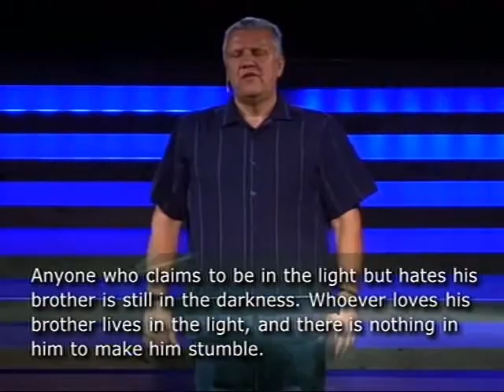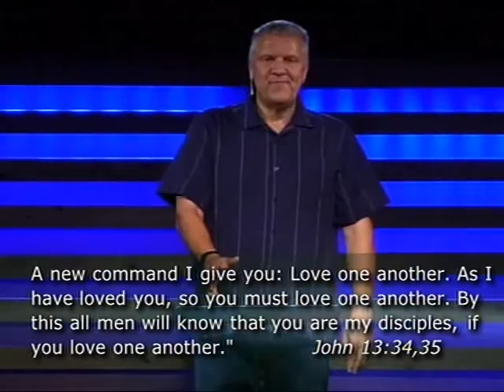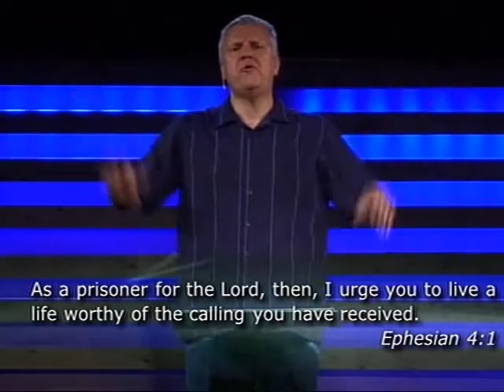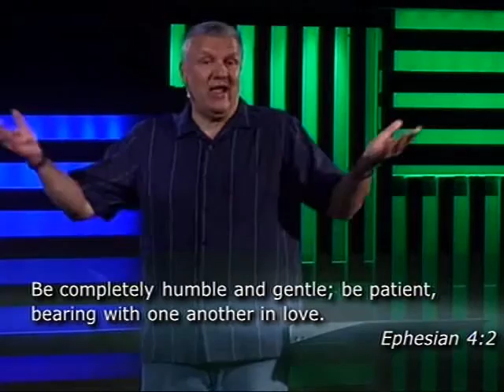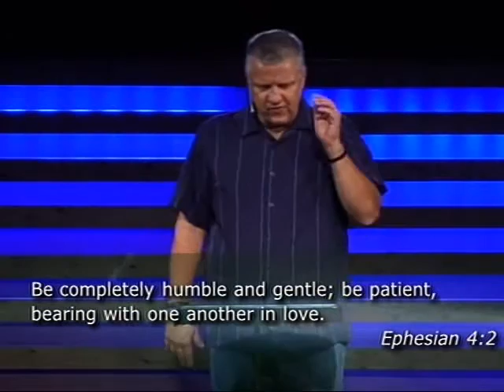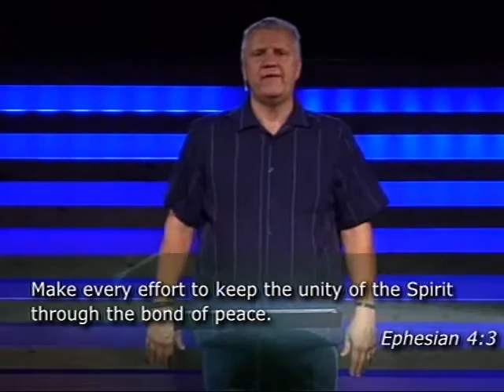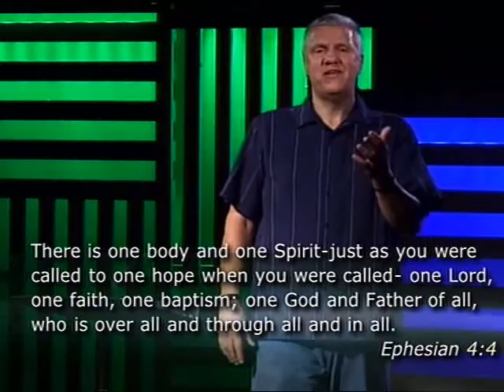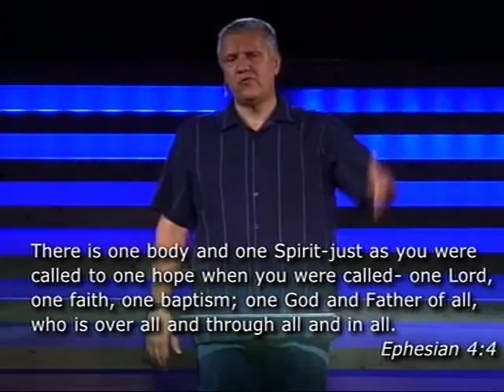People Skills #1 11 08 15 Community Christian Church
I treat you the way God has treated me